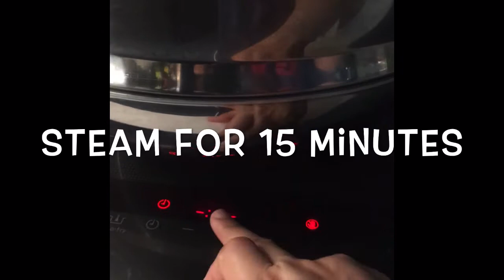STEAMED SALTY ORANGE